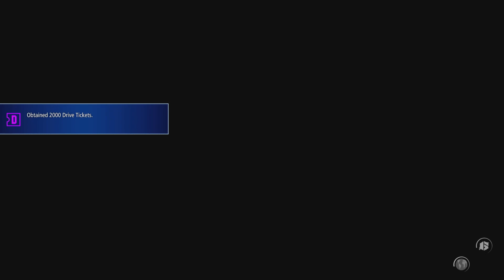STREET FIGHTER 6 1v1 (SAVAGE) JURI VS (LUH_ENVY) KIMBERLY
LITTLE SAVAGE vs LUH_ENVY TRAINING VIDEO.